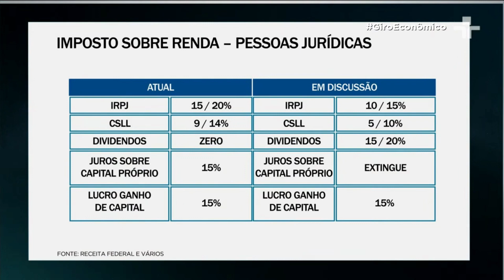"Depende de quem é o empresário": Sennes comenta pedido de empresários para redução de impostos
Os empresários estão certos de pedir redução de impostos? Para o Giro Econômico, Ricardo Sennes comenta sobre a taxação existente no Brasil, e o que poderia ser revisto para o futuro.

Maria Manso questiona o economista e doutor em ciência política a respeito  do Imposto de Renda sobre pessoas jurídicas.